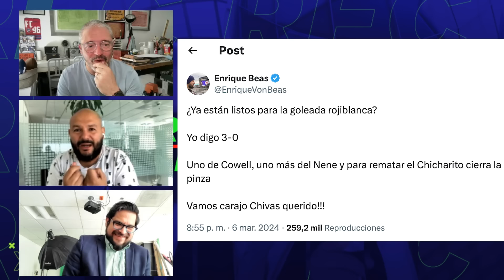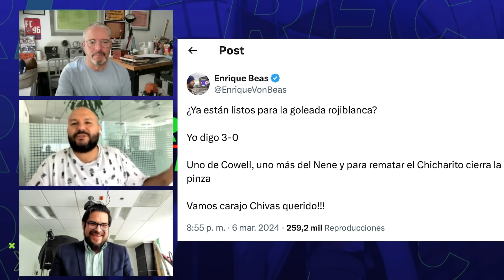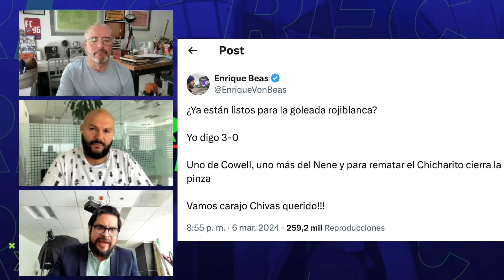América ya le tomó la medida a Chivas porque Emilio Azcárraga sí tiene un proyecto y Amaury no